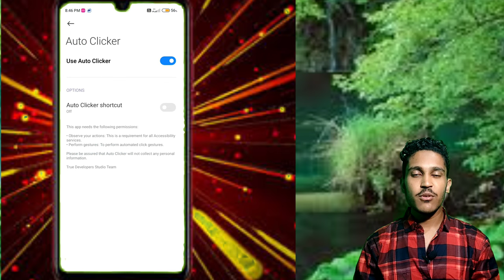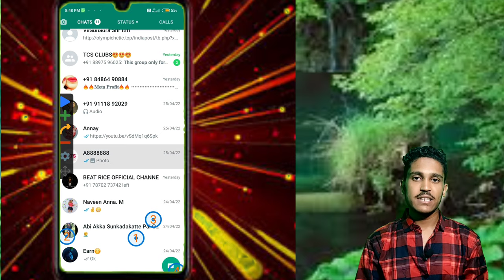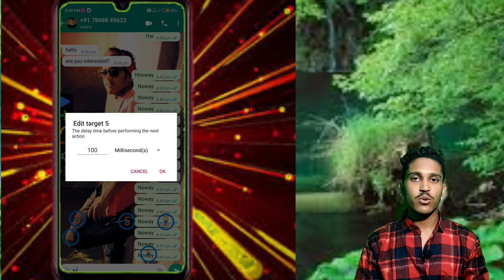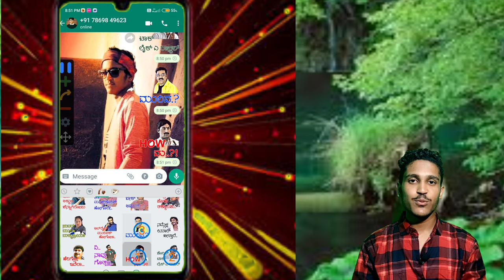Endless message chats sending by only one click | new tricks 2022| kannada | 😁ಎಲ್ರಿಗೂ ಕಾಟ ಕೊಡಿ 😳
Whatsapp auto clicker
Unlimittedmessage sending
Auto clucker using
Endless message sending